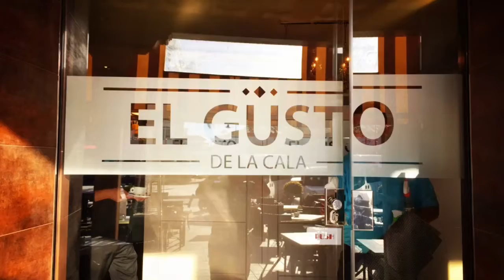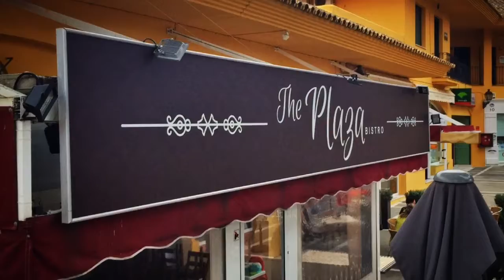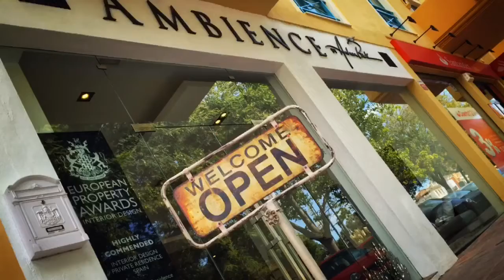Signit photo library 2017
Here is a short video showing a variety of work we have created of the past year.